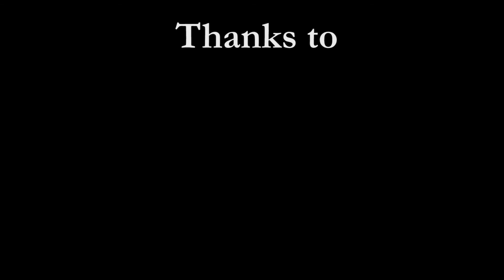Isolation With NOBRO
Sarah from NOBRO joined Patrick Bateman from isolation to talk about the new NOBRO Sick Hustle EP (OUT NOW!!!), the wild 2019/2020 the band had until the pandemic, and lots more!